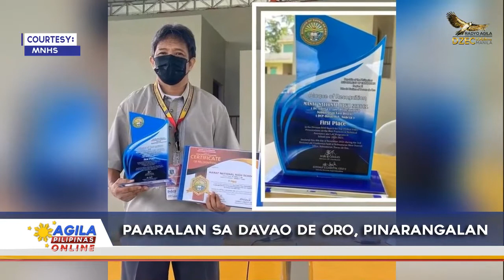Paaralan sa Davao de Oro, pinarangalan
Nasungkit ang unang pwesto ng Manat National High School sa kakatapos lang na Division Search for Top 10 Best Video Presentation in Best Practices in Technical Assistance and Learning Action Cell o LAC para sa panuruang taon 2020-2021.

Ginanap ang paggawad ng parangal sa bayan ng Nabunturan lalawigan ng Davao de Oro kung saan ay mismong punungguro ng institusyon na si Editha Jao ang tumanggap ng plaque of recognition.